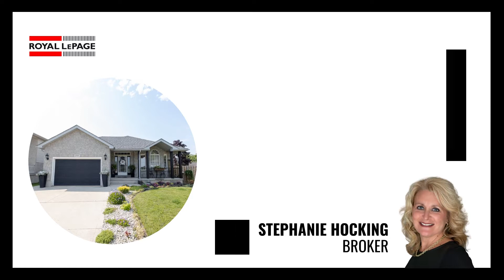255 16th Ave Crescent Video Tour